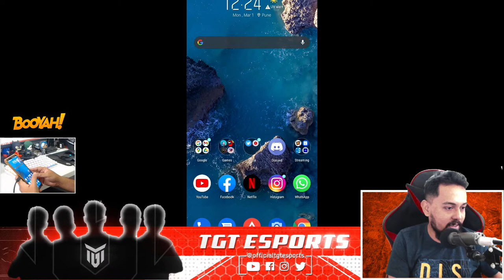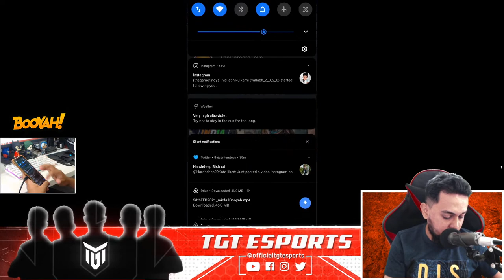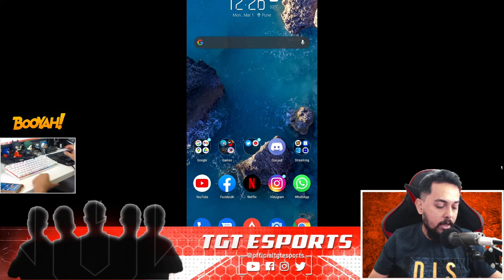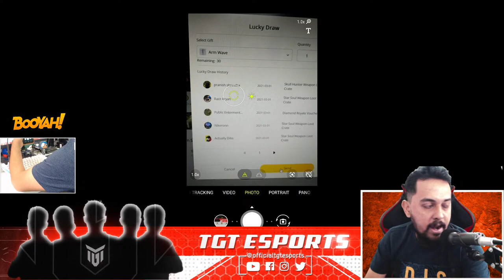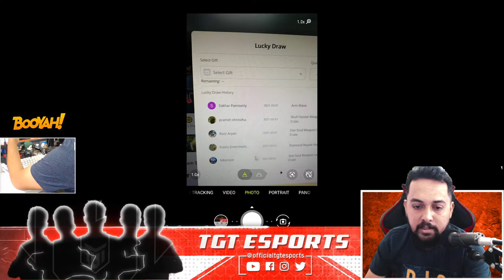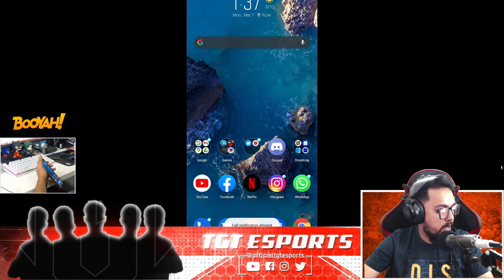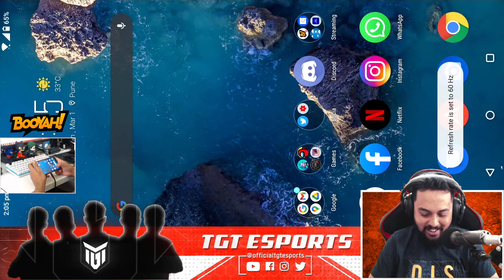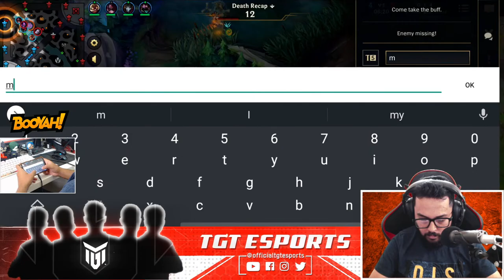Choose Your GAMING IDOLS Wisely | ABUSE, HATE, RACISM Is Not At All Acceptable 🙏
• Deepak Nagmoti
• Pune, India